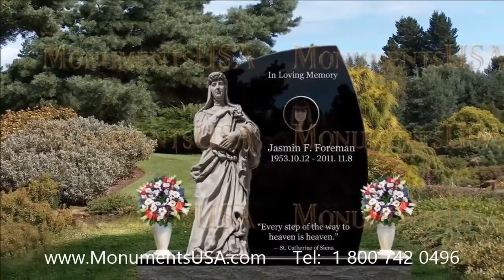Skin Headstone Servium